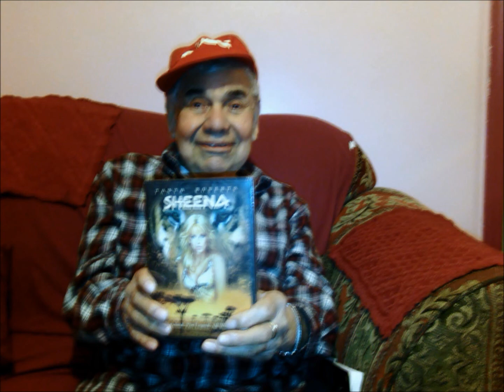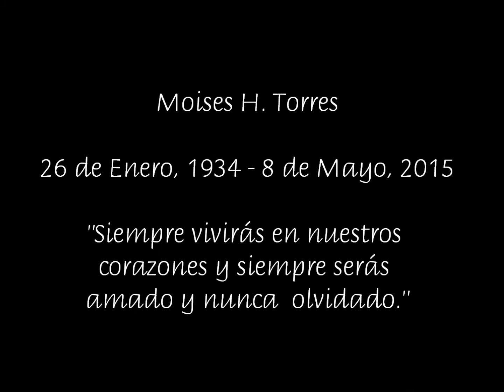En Memoria de Moises Torres